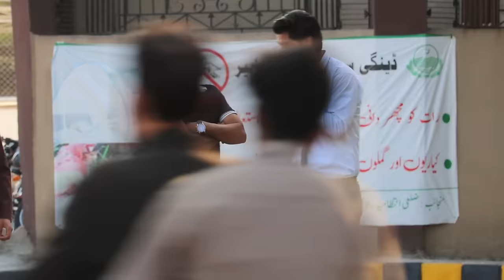Throwing Water Balloons By News Reporter Gone Wrong